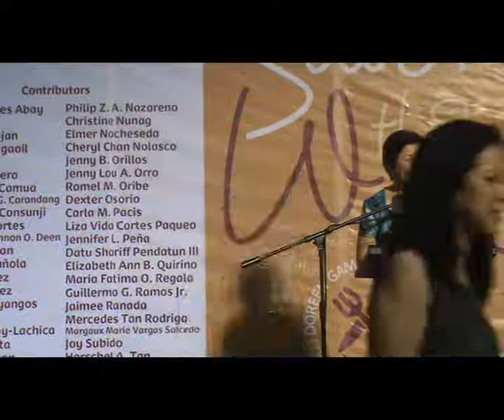Savor the Word book launch_part 4.flv